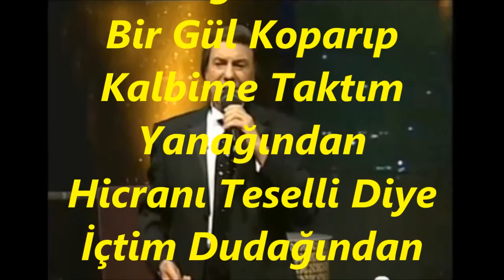Necdet TOKATLIOĞLU-Akşam Dönüşü Geçtim O Esrarlı Bâğından (HÜZZAM)R.G.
SOLİST:
*NECDET TOKATLIOĞLU*
VİDEOYU YAPAN
*RECEP GAYRETLİ*
GÜFTE: MUSTAFA NAFİZ IRMAK
BESTE: MARKO ÇOLAKOĞLU
USUL: CURCUNA
MAKAM: HÜZZAM
Akşam Dönüşü Geçtim O Esrarlı Bâğından
Bir Gül Koparıp Kalbime Taktım Yanağından
Hicranı Teselli Diye İçtim Dudağından